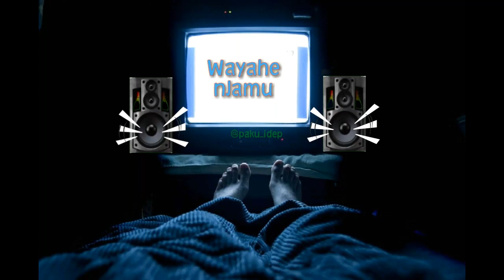Story wa 2020 #1 wayahe njamu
Story wa 2020